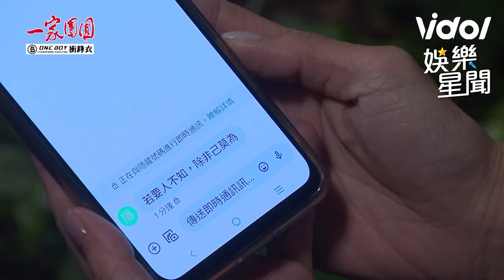一家團圓／曹鳳大吼不相信現世報！半夜遇超詭異人影嚇哭｜娛樂星聞